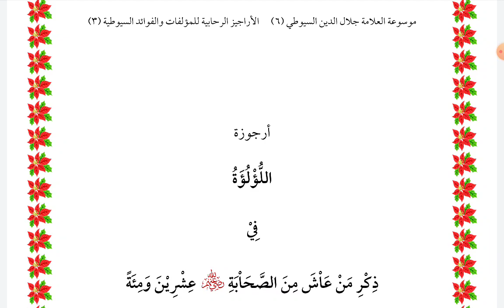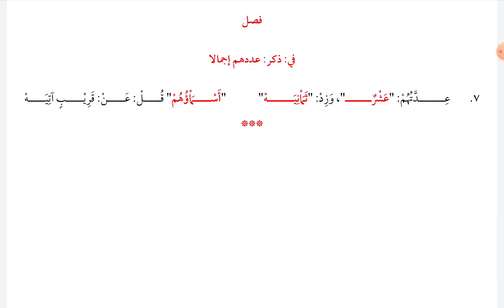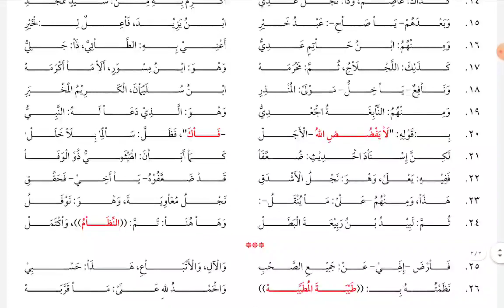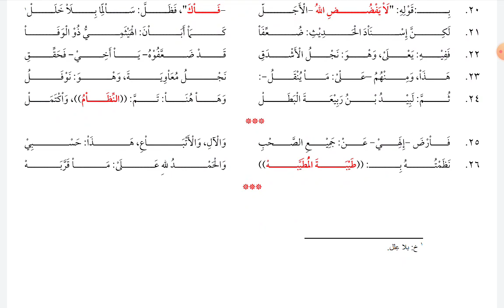أرجوزة اللؤلؤة في ذكر من عاش من الصحابة عشرين ومئة عقد ريح النسرين للعلامة السيوطي نظم محمد آل رحاب